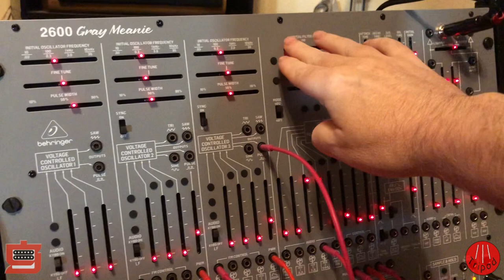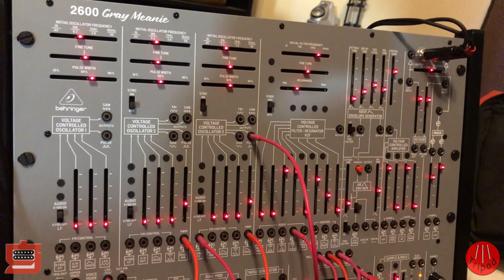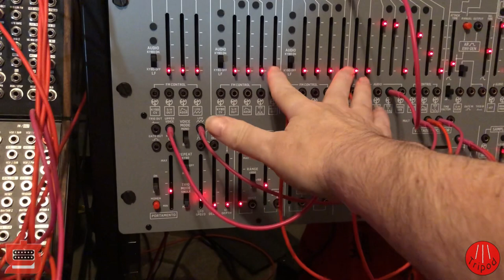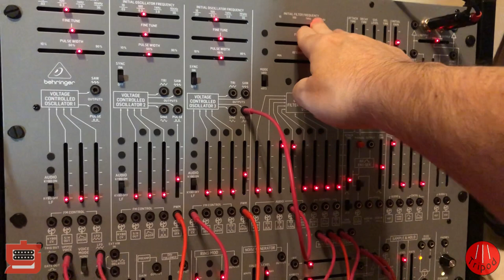Moogs and ARP 2600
A little morning jam on some Moogs and the 2600 Gray Meanie.